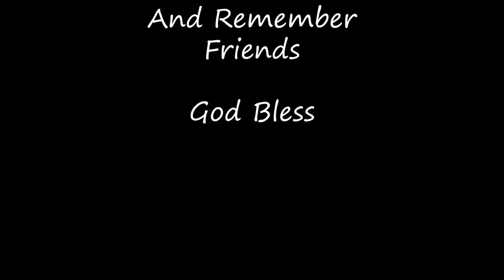The Art of Ratting Pt 1 EFT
Learning to be a rat sniper escape from tarkov

Song: Interlude
Artist: Larry Owens

Song: Mine Diamonds
Artist: MineCraft Awesome Parodys on Youtube